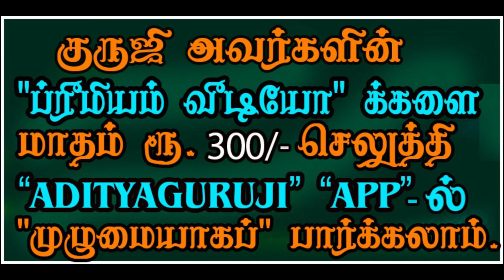12th Lord (Gemini) - 12ம் அதிபதி எப்போது நன்மை? மிதுனம் - TRAILER - 478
மிதுன லக்னத்திற்கு பனிரெண்டாம் அதிபதி சுக்கிரன் எப்போது எப்படிப்பட்ட நிலையில் நன்மைகளைச் செய்வார்? குருஜியின் கட்டண வீடியோ. PREMIUM VIDEOS - 478